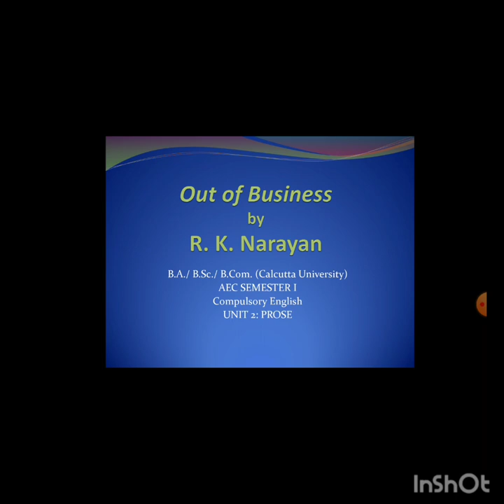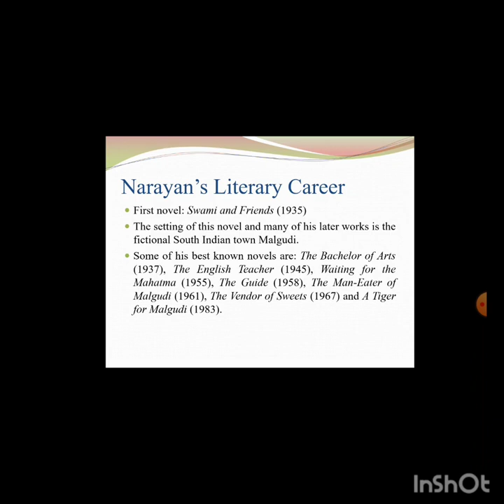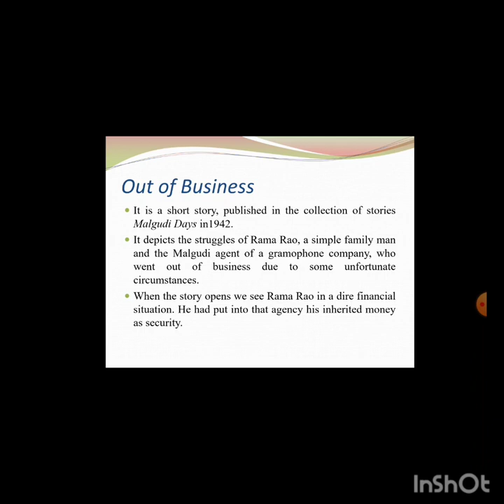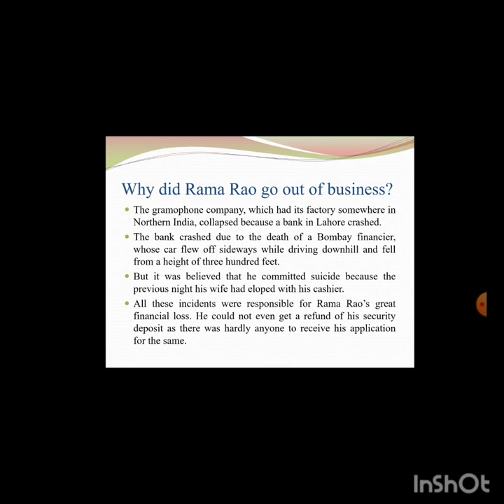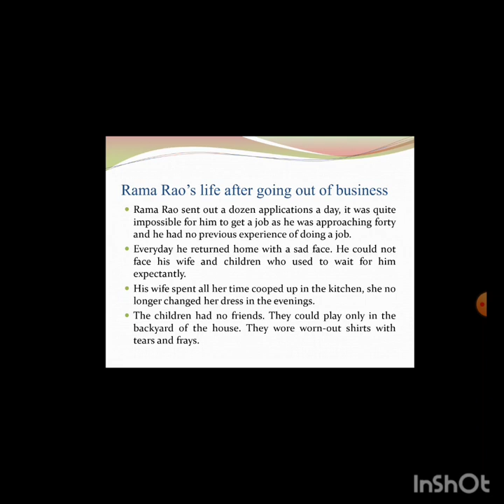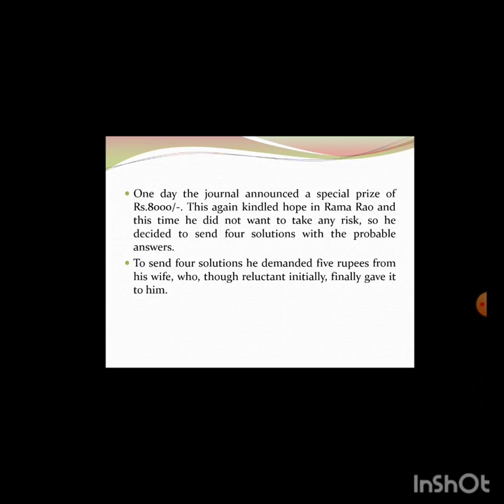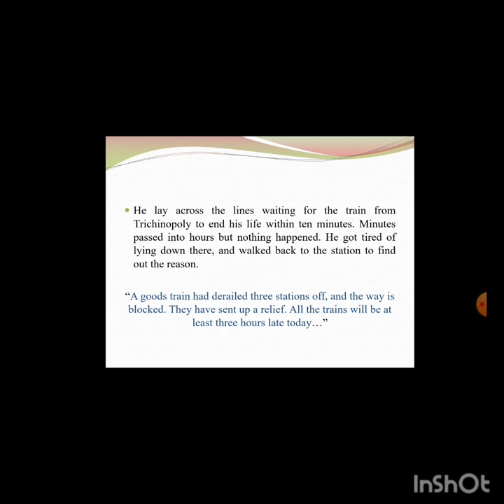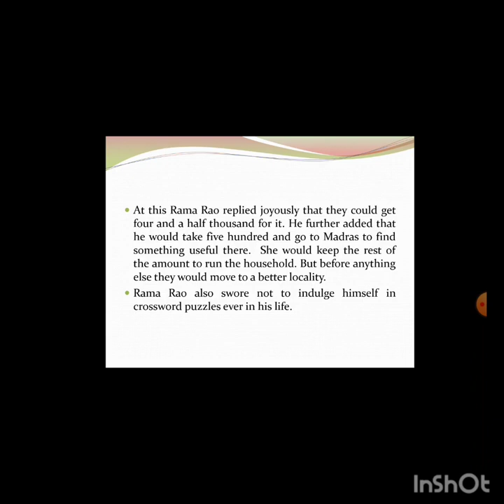R K Narayan's Out of Business - Complete Analysis. 02.10.2023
In this video, you will get a detailed analysis of R K Narayan's short story Out of Business. It has been explained in a very lucid language, and therefore can easily be understood by students of all age groups.

Follow the next videos to get important questions fully solved.

Here, you can evaluate your progress by taking the following Google form test